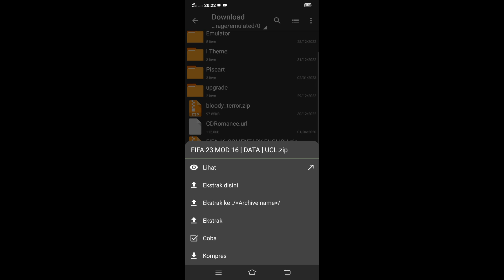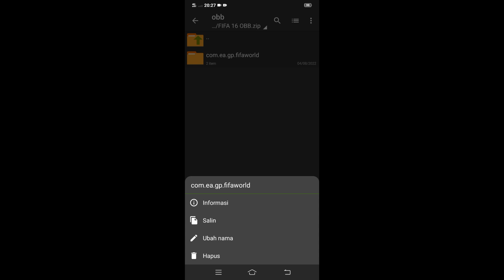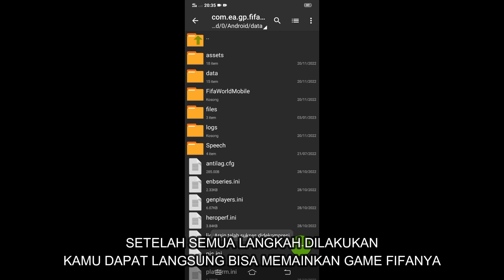CARA MUDAH INSTALL FIFA 16 MOD FIFA 23 UCL | GRAFIK PS 5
Huy Shap!
CARA MUDA INSTALL FIFA 16 MOD FIFA 23 UCL | GRAFIK PS 5

Credit By
ALL MODERS FIFA 16

Terus support channel ini agar terus berkembang shap!

Kuy Joint !!

Support 1000 Subrek dan 4000 Jam Tayang ya shap!!
Give away akan menanti kalian semuanyaa woke!!
download fifa 23 mod fifa 16 android offline
download fifa 23 mod fifa 16 android offline Apk +obb
download fifa 23 mod fifa 16 android offline ukuran kecil
download fifa 23 mod fifa 16 android offline bisa career modee